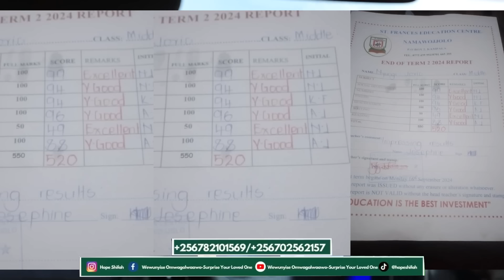Amaziga 😭 Tendo Akigudekko,TeamHopeShifah Yabato bakubyeeko Jovic Muwala Wa Tendo Surprise,Yewunyiza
Kids did a great surprise to baby Jovic. ENOCK naye yenyigidemu mu surprise